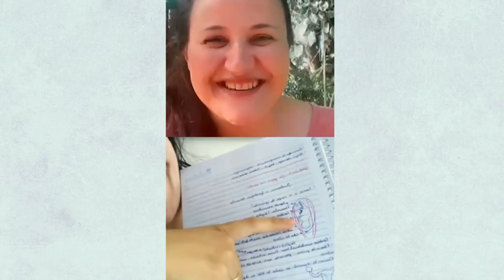Tranquilidade na gestação.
Olá lioralovers! 💕

Nós convidamos uma aluna da ComunidadeParirFeliz para conversar um pouquinho e tivemos um depoimento lindo dessa mamãe. Assistam até o final e nos conte aqui nos comentários o que achou.

Esse é o depoimento da Kellen Volpe, que teve seu parto feliz no dia 08/04/2021. Ela também escreveu um lindo relato de parto, leiam nesse

"Parto não tem replay. É muito mais que, simplesmente dar à luz a um bebê. É uma experiência transformadora que nos marca para o resto da vida."